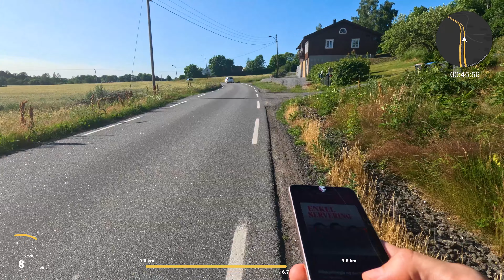Episode 36 - 10K Virtual Run (Kjerringvik area, Sandefjord, Norway)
Music: Just search "PelleK LoFi" on Spotify or YouTube Music or similar
Camera: GoPro 11 Black (Don't have a link, they sell it everywhere tho)
Playlist: Basically the LoFi stuff from the link. I could make a playlist of all the songs I listen to if you want, just let me know.
GPS Data: I thought GoPro had a way of including GPS data in video but they don't anymore. However, the GoPro saves the GPS data so the information is there, they just don't have a way of displaying it in video. What I do is I bought an app called "Telemetry" (just google it), and after each run I simply plug the GoPro to my PC with a USB, drag the footage into a folder, and open Telemetry, then load those video files. (Be sure you drag all the files from your run in. Not just the video files but the .LRV and .THM files too.)
Shoes: Hilarious to even mention it considering I'm a beginner, but honestly, I just bought some Nike shoes with good support for concrete. They were like 50$ or something. I might upgrade, and if I do I'll tell u if it mattered or not. I'm sure it would, but I had some expensive ones I tried as well the first runs and it really didn't make a difference. That I felt anyway.

If there's anything at all you wanna know, anything I didn't mention in here, just let me know and I will update these descriptions.